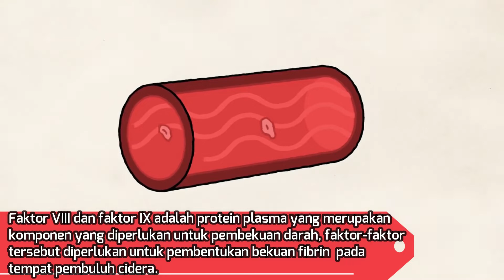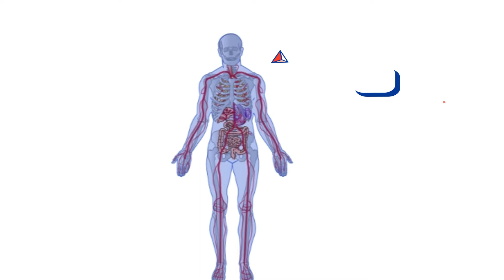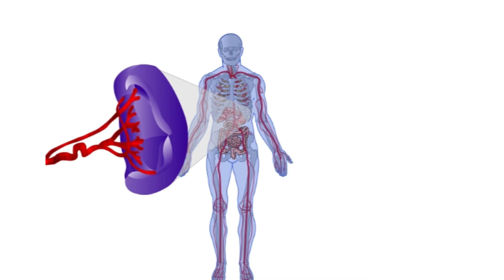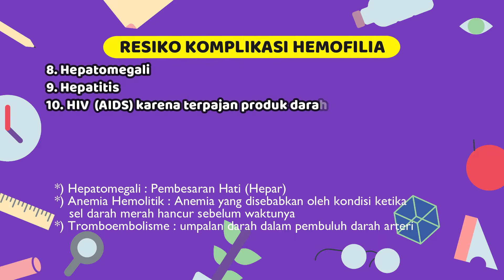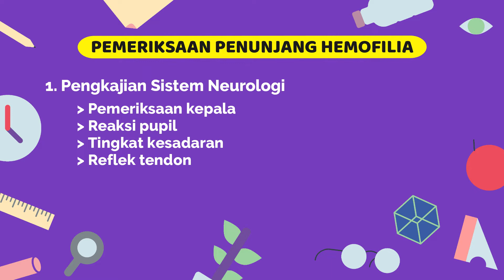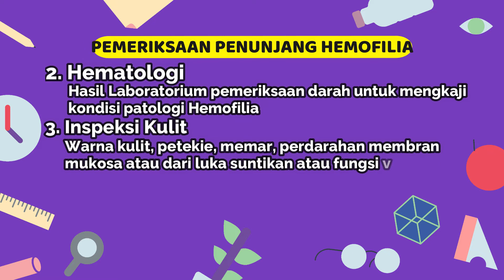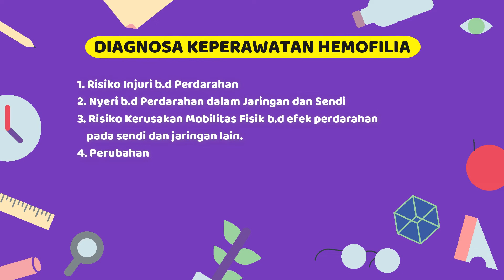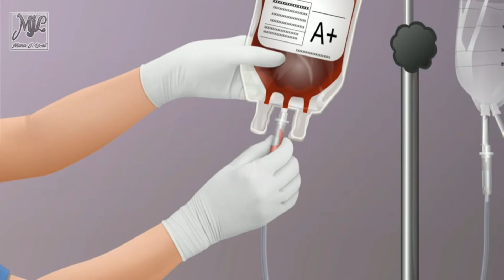YUK KETAHUI ! APA ITU GANGGUAN PEMBEKUAN DARAH PADA ANAK !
Hai sahabat ICsadaTV ♥
Kali ini dalam Narasi Video Pembelajaran akan membahas tentang Gangguan Pembekuan Darah pada Anak yaitu Hemofilia. Kali ini akan dijelaskan oleh Ibu Ikha Ardianti, S.Kep., Ns., M.Kep selaku dosen S1 Ilmu Keperawatan STIKes ICsada Bojonegoro.  Dalam video ini akan menjelaskan tentang Patofisiologi Penyakit Hemofilia, Tanda dan Gejala Hemofilia, Resiko Komplikasi Hemofilia dan Konsep Asuhan Keperawatan Penyakit Hemofilia.
Semoga informasi yang kami sampaikan bisa bermanfaat, Terimakasih ♥

Voice Over (Pengisi Suara)
Ikha Ardianti, S.Kep., Ns., M.Kep

Jika ada Sahabat ICsadaTV yang ingin ditanyakan atau kurang jelas silahkan tinggalkan komentar dibawah.

Thank's to
Allah SWT
ICsadaTV Crew